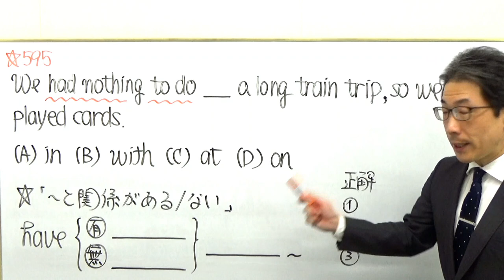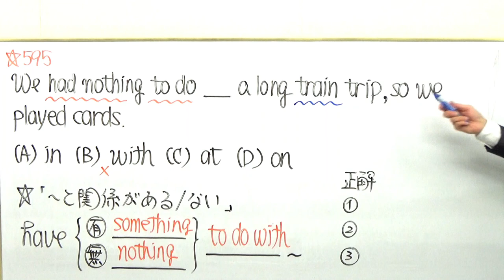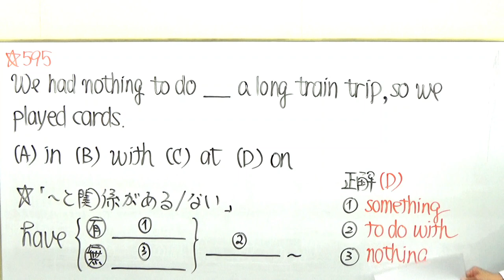TOEIC文法合宿595人がケアレスミスする時は概ねこんな感じです/SLC矢田